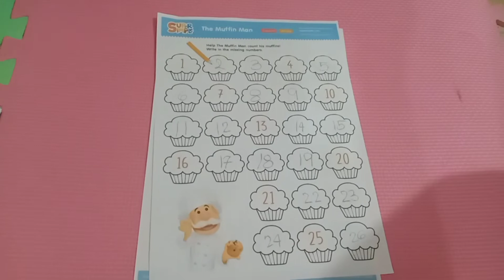First Homeschooling Output 2022